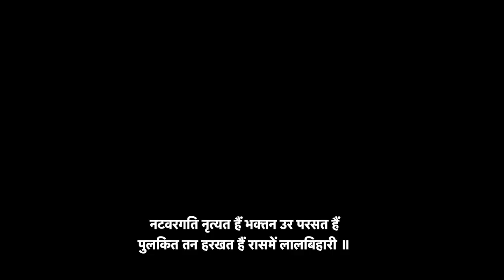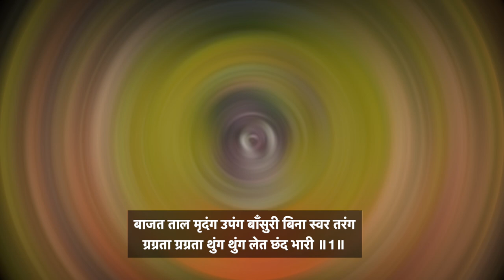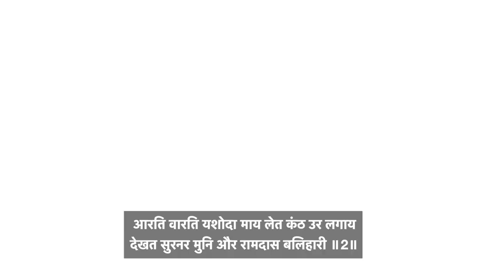Natvargati Nrutyat Hai | नटवरगति नृत्यत हैं | Raas Ko Pad | Raag : Vrundavani Sarang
Pushtivrund presents "Natvargati Nrutyat Hai" in raag "Vrundavani Sarang" in mesmerising voice of Krishnadas Nayak.

Sung by : Krishnadas Nayak (Pushtivrund)
Pakhavaj : Pdt. Hemantji Bhatt
Sitar : Ustad Mehmud Khan
Recorded At B.M.Studio, Ahmedabad
Mixed by : Dhaval Sheth

नटवरगति नृत्यत हैं भक्तन उर परसत हैं पुलकित तन हरखत हैं रासमें लालबिहारी ॥
बाजत ताल मृदंग उपंग बाँसुरी बिना स्वर तरंग ग्रग्रता ग्रग्रता थुंग थुंग लेत छंद भारी ॥1॥
कटी काछिनी पीत सुरंग मोर मुकुट अति सुधंग राख्यौ अर्धभाल ललित शीश पेच सँवारी ॥
आरति वारति यशोदा माय लेत कंठ उर लगाय देखत सुरनर मुनि और रामदास बलिहारी ॥2॥